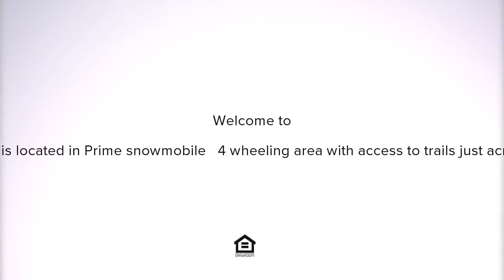20 acres S Hulbert RD, Hulbert, MI Presented by Luann Scheerer.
Contact Luann Scheerer for more information.

This 20 acres is located in Prime snowmobile , 4 wheeling area with access to trails just across the street. High dry property with maple, chestnut, apple trees. What a great place to build that dream cabin.  Deer have also been harvested off this parcel.

Listing data of Coldwell Banker Schmidt Realtors, Newberry Broker from EUPBOR MLS is deemed reliable, but not guaranteed and is made available for personal and non-commercial use